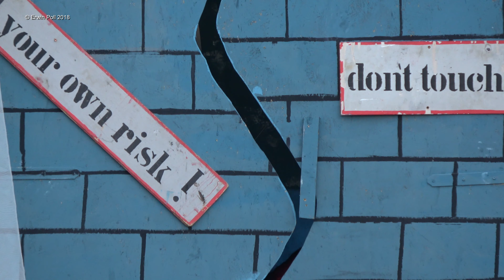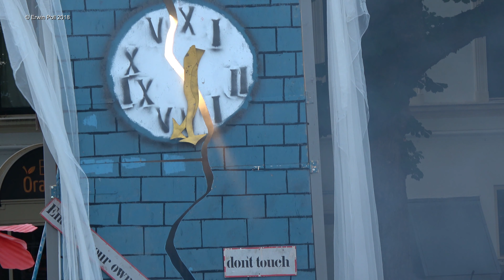ADAM READ Nephilim The Giant Deventer Op Stelten 2018 Holland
ADAM READ Nephilim, The Giant

Adam Read (Duitsland) transformeert tijdens zijn speciale festivalproductie op magische en poëtische wijze in 'Nephilim, The Giant' met ruim 2 meter hoge stelten.